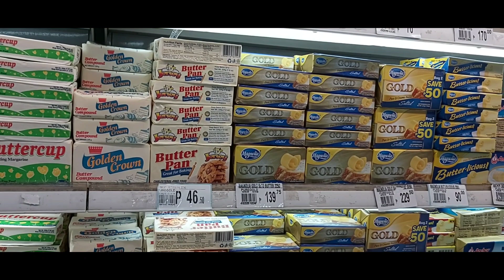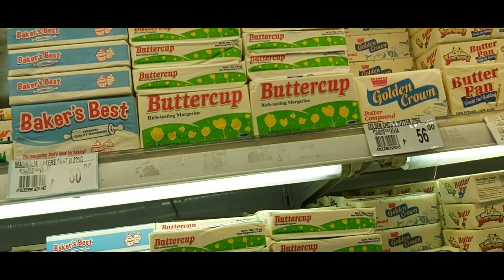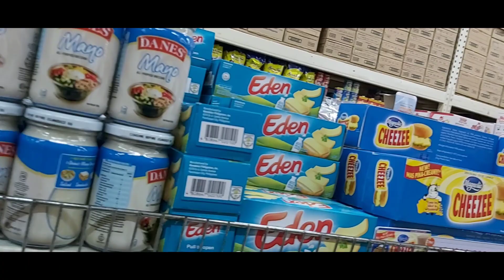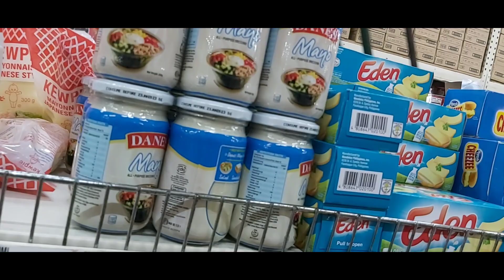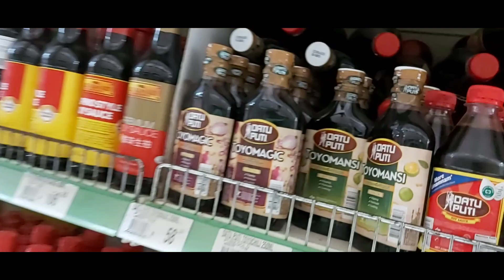CHRISTMAS RUSH / SISTERS' BONDING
Punta muna sa grocery store kasama si Ate Glo. Bonding sa Puregold, Tabang. Dec 23 2022